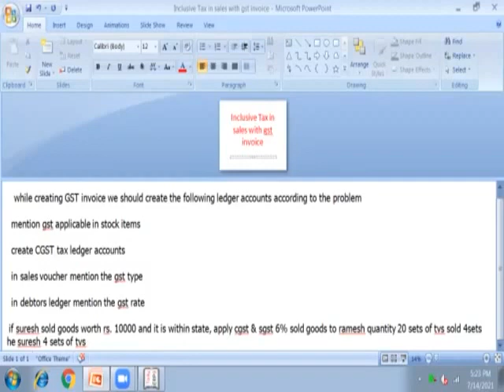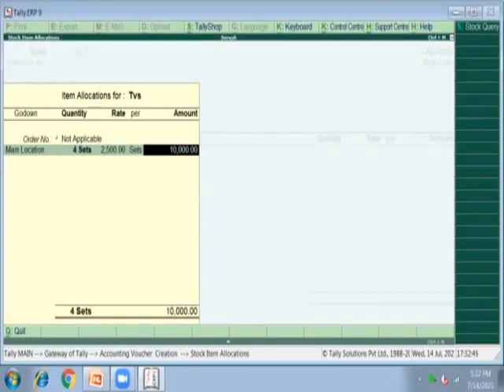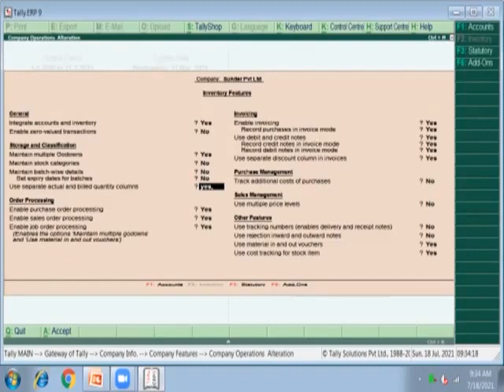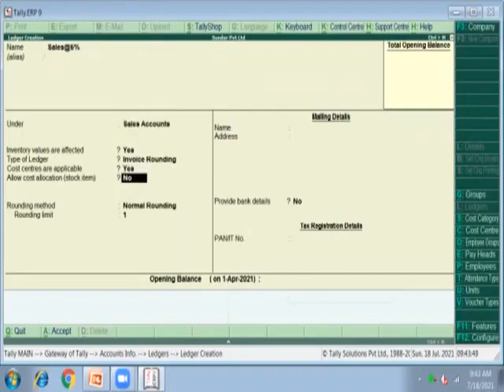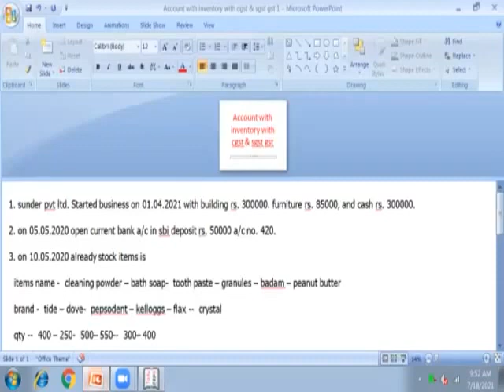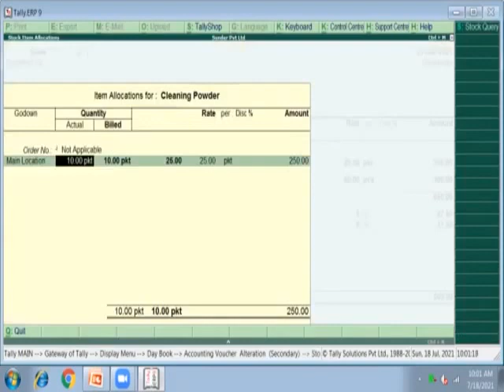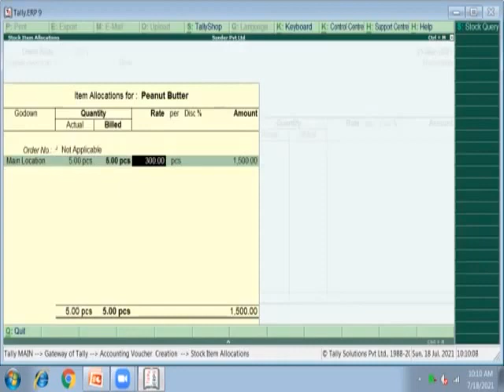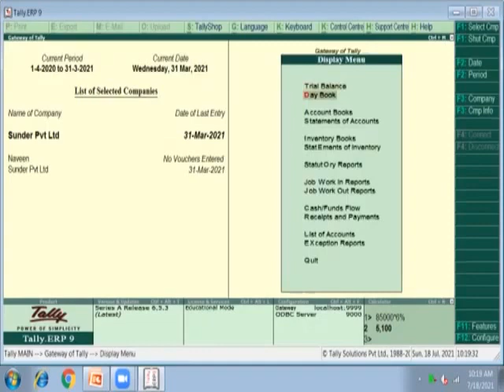sales invoice with gst in tally